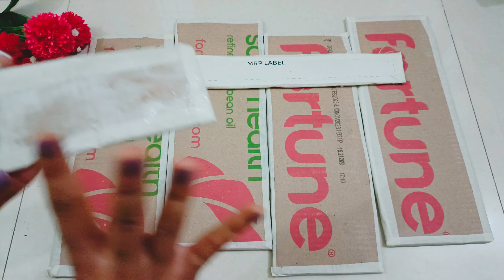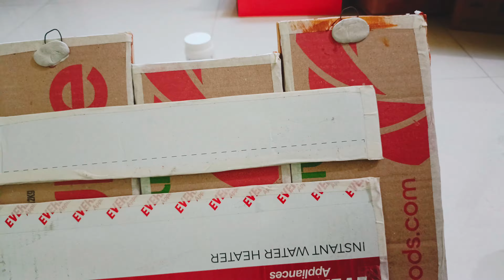Wall shelf diy | Cardboard wall shelf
Hii everyone!! Today's video is about easy Wall Decor diy. In this video I am sharing how to make wall shelf using Cardboard.
You can easily make if you will watch video till the end. I hope you will enjoy this video. 😊😊

For making craft you will need👇
Cardboard
Masking tape
Tissue paper
Scissor ✂️
Acrylic colour
Bamboo skewers
popsicle sticks
fevicol